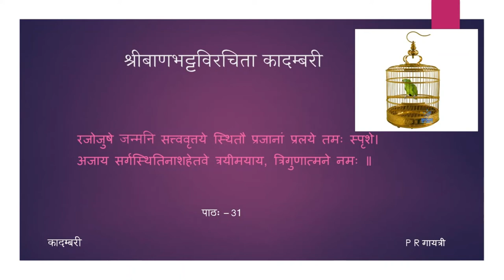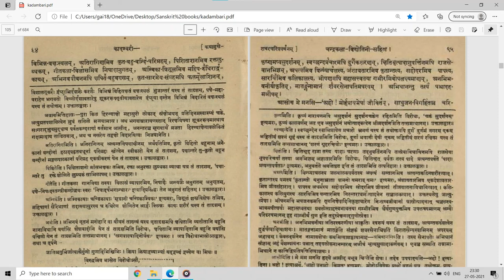कादम्बरी (पूर्वभागः) - कथामुखम् - पाठः ३१ (Tamil Lecture)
पाठः ३१ — शबरसेनापतिवर्णनम्